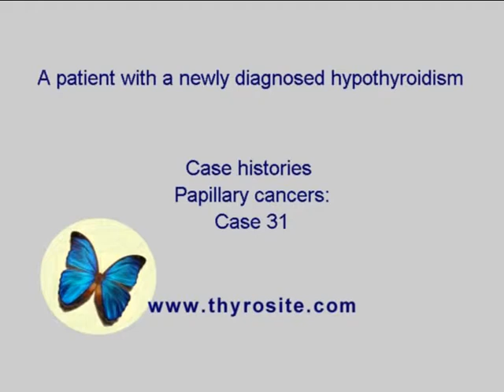Papillary carcinoma - case 31